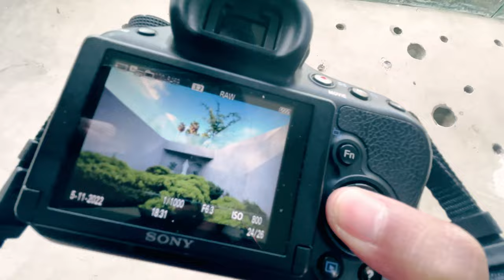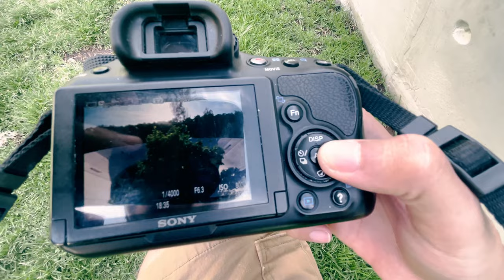Watch this photographer fail - ShutterArch VLOG #1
First vlog, come with me to a iconic architectural places to take pictures. This is my path to become a better photographer.